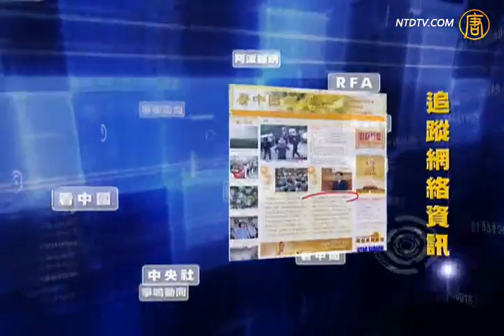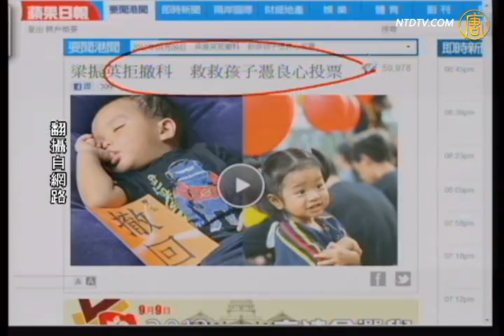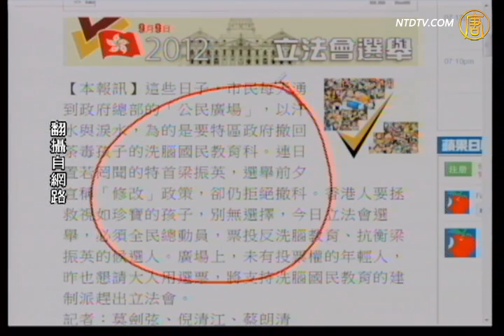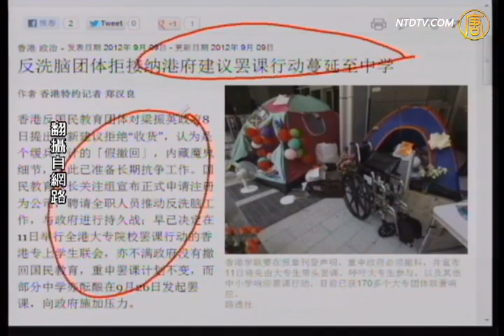【今日点击】梁振英拒撤科 救救孩子凭良心投票(反洗脑_国民教育_立法会)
【今日点击】梁振英拒撤科 救救孩子凭良心投票

【新唐人2012年9月10日讯】【今日点击】（1387-2）梁振英拒撤科 救救孩子凭良心投票：港人不接受梁的缓兵计，准备持续抗争。